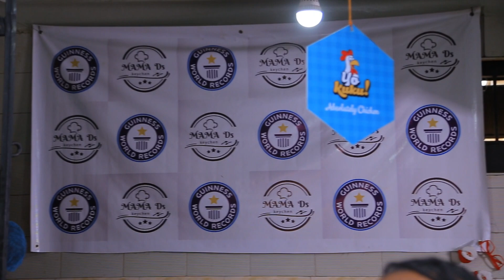wanders are being made .The longest cooking record maker mama D